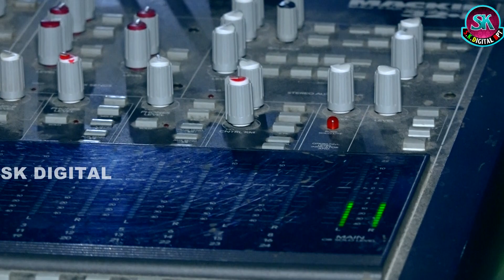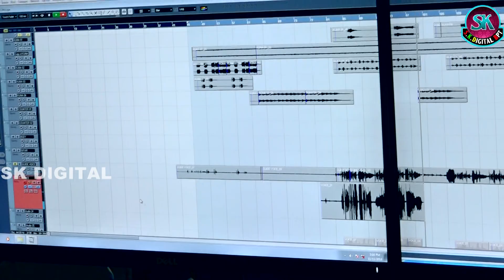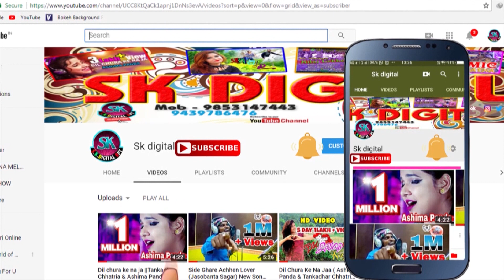MOR PRIYA ll JASOBANTA SAGAR II STUDIO VERSION II NEW SAMBALPURI VIDEO SONG 2018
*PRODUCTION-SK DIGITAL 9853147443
*SINGER-JASABONTA SAGAR
*LYRICS - BHUBANESWAR BISWAL
GET MORE VIDEOS ON SK DIGITAL YOU TUBE CHHANEL